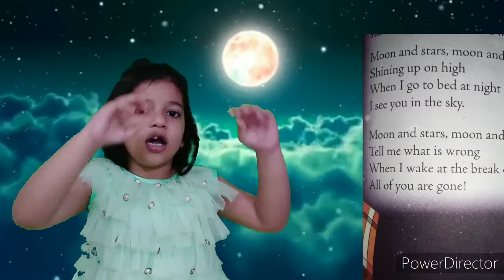Moon and stars poem for kids।। Class 1 poem with action।। Poem recitation।। Awesome avani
Hello friends
In this video I am going to recite the poem
Moon and stars.
Thankyou 😊🙏